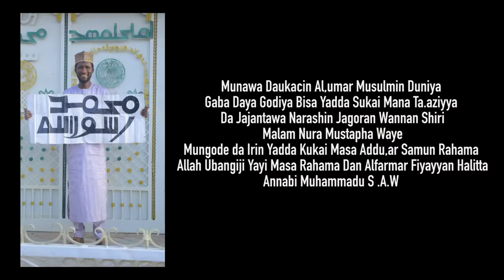IZZAR SO SABON SALO EPISODE 143 ORIGINAL